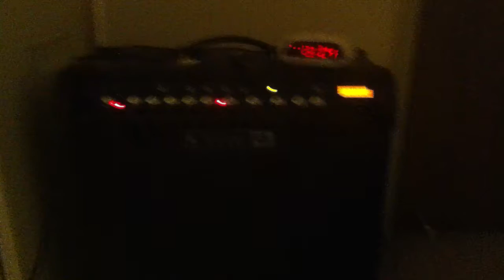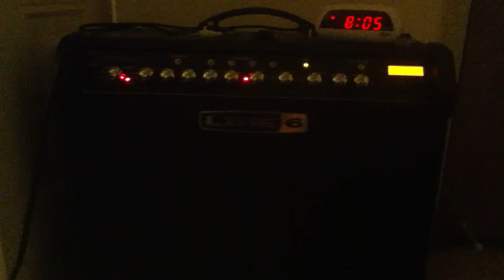Mine - 12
This was inspired by Underoath, and I really like it.